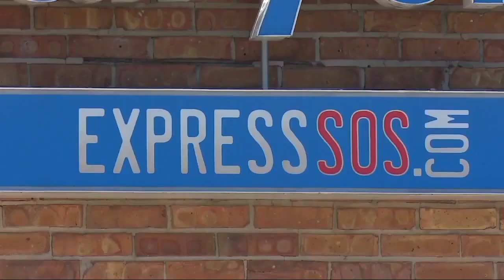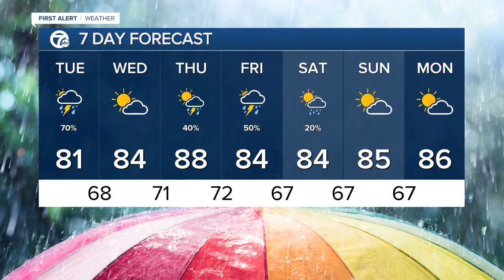7 Action News Latest Headlines | July 13, 9am